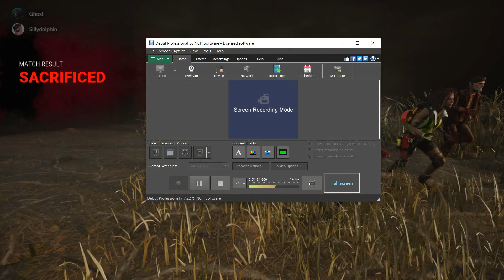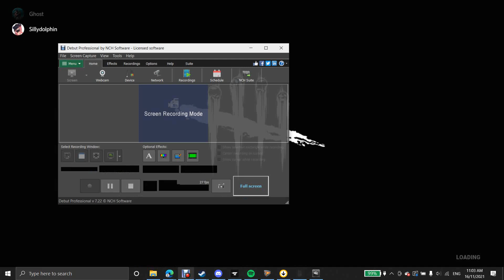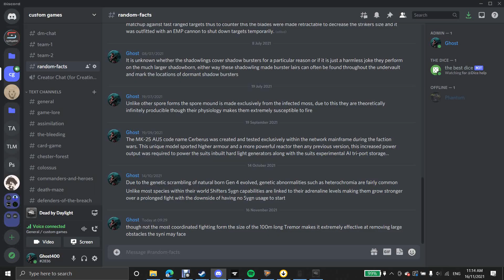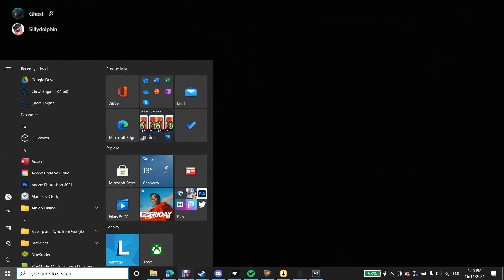memes just memes